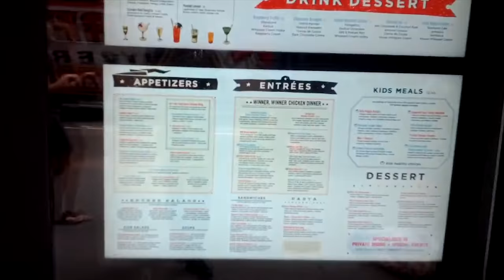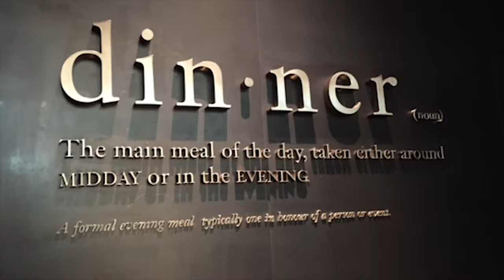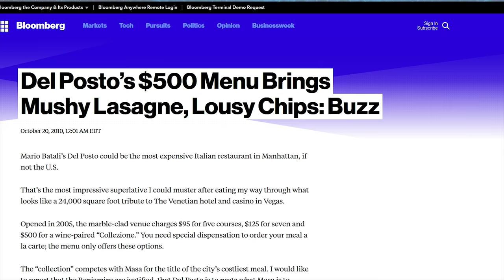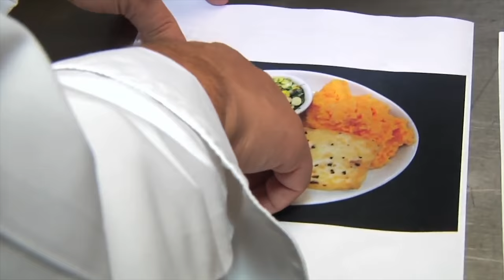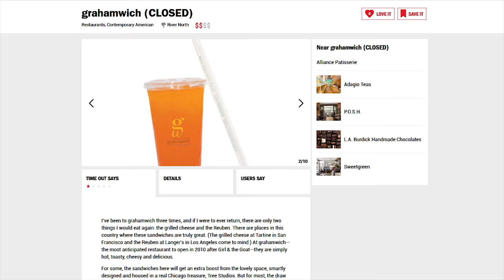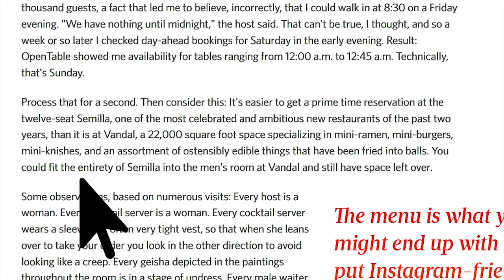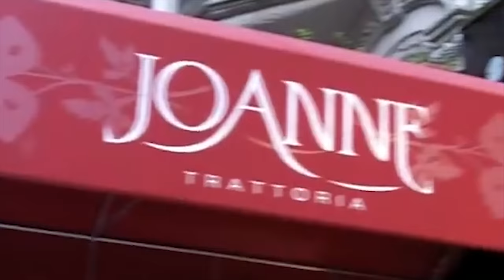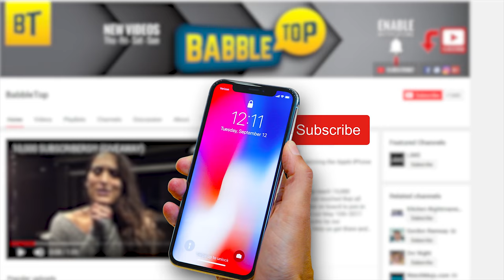TOP 15 WORST CELEBRITY CHEF RESTAURANTS!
Eating at the Worst Celebrity Chef Restaurants can happen! You would think the food would be amazing! Going to restaurants and deciding what to order can be an overwhelming decision on its own. Deciding which restaurant has the tastier dishes, the more sophisticated ambiance, and how to rate the restaurant is a more difficult but rewarding task. Fancy restaurants are often synonymous with celebrity chef-ownership. And while we’ve come to expect a degree of quality and accountability from the celebrity chefs we watch on television, sometimes the reality just doesn’t measure up. So with that in mind, let us look at some of the Top 15  Worst Celebrity Chef restaurants.

If you think these are The Worst Celebrity Chef Restaurants, then comment

Timeline:
0:32 Fat Cow by Gordon Ramsay
1:21 Guy's American Kitchen and Bar by Guy Fieri
2:14 Dinner by Heston Blumenthal
2:59 Gato by Bobby Flay
3:52 Del Posto by Mario Batali
4:42 Imperial No. Nine by Sam Talbot
5:34 Cut by Wolfgang Puck
6:34 Aqimero by Richard Sandoval
7:25 Grahamwich by Graham Elliot
8:12 Per Se by Thomas Keller
9:04 Vandal by Chris Santos
9:58 Jamie's Italian by Jamie Oliver
10:53 Joanne by Art Smith
11:40 Firenze Osteria by Fabio Viviani
12:34 Otium by Timothy Hollingsworth

Want to see the lighter side of a celebrity chef? Watch 10 Times Gordon Ramsay was ACTUALLY NICE! ►►

We are giving away an iPhone X.

Our next goal is to hit 100,000 subscribers by our anniversary on May 10th, 2018. Help us get there and one lucky Babbletop subscribers will win a brand spanking new iPhone X!